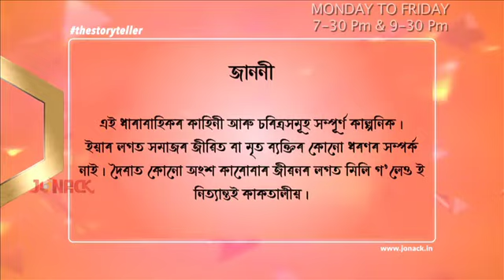মৰমৰ বিয়া || Moromor Biya || Episode 47 || Assamese Serial || Jonack TV || 2022